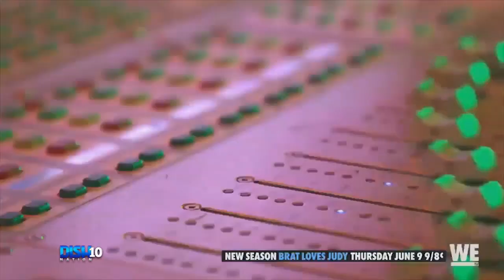LisaRaye & DaBrat’s Wife, Judy Dupart, Clash Over Baby News In BratLovesJudy Season 2 Trailer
'Brat Loves Judy' is back for season 2 on WETv and they're bringin' the drama!

Find out what you can expect to see this season when 'Brat Loves Judy' premieres on June 9th on WETv, and why Da Brat's sister LisaRaye had a bone to pick with Brat's wife, JudyDupart!

HOSTS
ATLANTA: